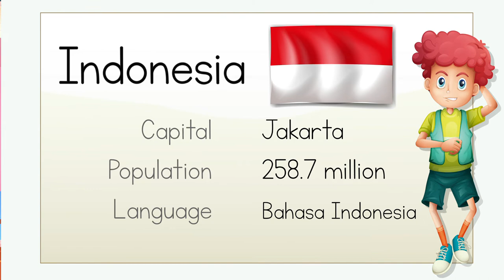Learn the Country Flags of the World For Kids | ABC SONG| Educational video For toddlers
Learn with Maria in  Alphabetical order the country flags of the world!
 Here is an educational video to learn flags of the world in HD with English names.